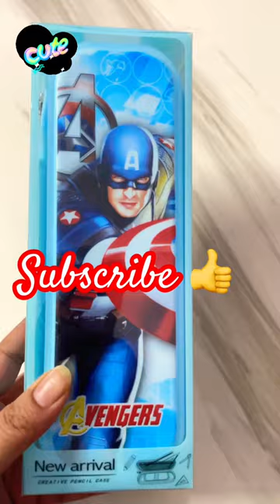💙Cute Avengers Pencil Case💙For Boys | Back To School